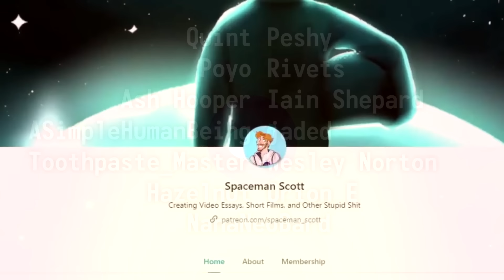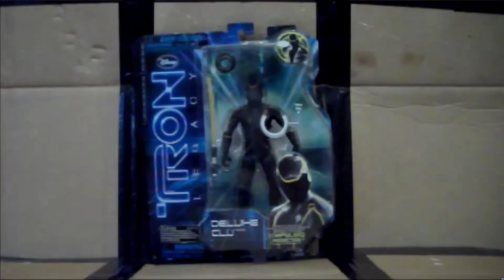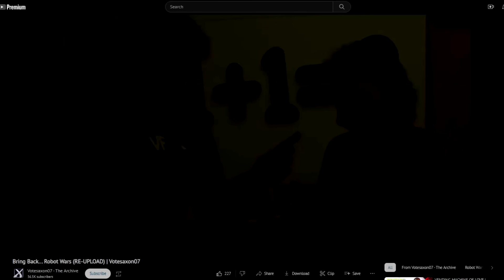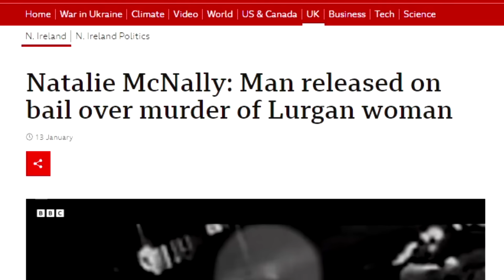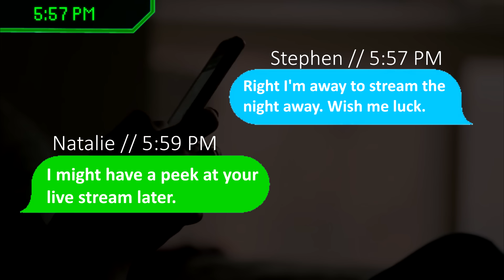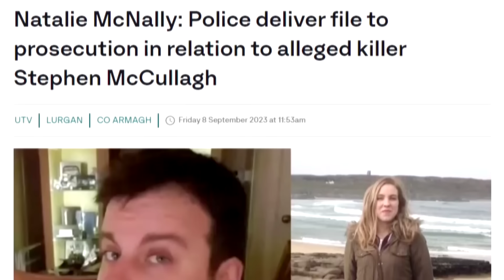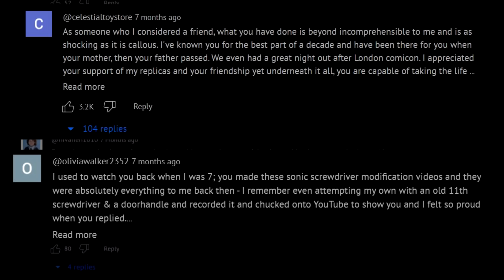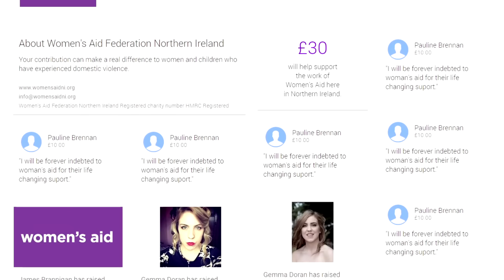My Favorite YouTuber is a Murderer.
TW: This video deals with themes of domestic abuse, murder, and other disturbing themes.

VoteSaxon07 and The Fate of the Idolized YouTuber

Stephen McCulla, or VoteSaxon07, was a massively influential figure in my life growing up. His work, content, and style of humor helped to inspire me not only creatively, but personally as well, and while it's been years since I've watched his content, I often looked back fondly at watching this self-proclaimed internet man-child rant about all things geeky. However, like many others, I was beyond horrified when Stephen re-entered my thoughts early this year. It’s my hope that in this video I can both give a new perspective on the man and this tragedy from the eyes of a former fan, as well as touch upon the all too common mistake of idolizing our online peers, and the risks that come with that.

Find the complete list of all 3rd party videos/music used

Credits:
Sound Design/Video Editing: Scott Thomas
Assistant Editor/Camera Operator: Maddie Rambissoon
Spaceman Scott Intro Animatic: Nick Heilman
Script Editing by Courtney Crisp
Special thanks to Orion Elrod for their endless support and counsel.

Chapters
00:00 - 04:53 | Patreon Plug & Intro
04:53 - 12:56 | Who is Stephen McCullagh?
12:56 - 18:21 | The Violent Night Stream
18:21 - 28:55 | The Timeline of Events
28:55 - 40:28 | What Comes Next & The Perils of the Parasocial